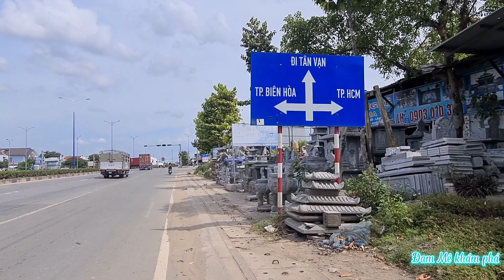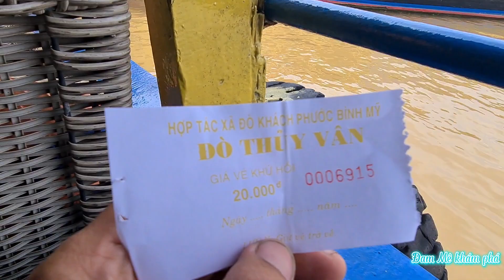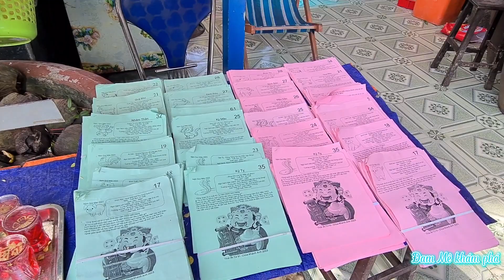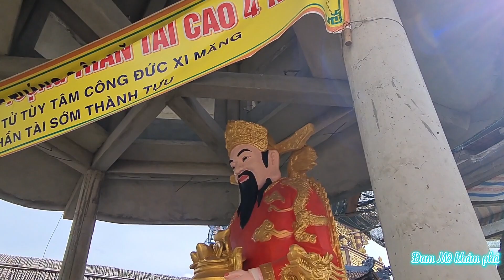Chùa Bà Châu Đốc 3 năm 2022 | Vì Sao Lại Gọi Là Chùa Bà Châu Đốc 3 ( Chùa Phước Long)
Chùa Bà Châu Đốc 3 hay Chùa Phước Long tọa lạc trên cù lao Long Bình giữa sông Đồng Nai. Ngôi chùa này nằm ở phường Long Bình, quận 9 với phong cảnh non nước hữu tình thật khiến du khách không thể chối từ điểm đến này. Du khách có thể đi xe máy, ô tô hoặc xe buýt di chuyển đến đây cũng không có gì khó khăn. Với những ai yêu thích phượt có thể đi xe máy để ngắm được nhiều cảnh trên chặng đường đi nhưng tuy nhiên nên lưu ý cẩn thận và chuẩn bị chu đáo trước khi bắt đầu hành trình. Nếu đi ô tô cũng là lựa chọn hợp lý cho du khách muốn được chủ động về thời gian. Chỉ cần xuất phát từ Thủ Đức (Thành phố Hồ Chí Minh) chạy hết đường Lê Văn Việt rẽ phải đường Nguyễn Văn Tăng khoảng 5km, bạn sẽ gặp một biển chỉ dẫn đến bến đò chùa Hội Sơn. Chỉ với giá vé 10.000 đồng/ 2 chiều, du khách từ bến đò chạy dài trên sông Đồng Nai khoảng 20 phút sẽ thấy ngay chùa Châu Đốc 3 kỳ vĩ và thơ mộng.
Du khách sẽ ấn tượng ngay với vẻ đẹp uy nghi từ những cột gỗ đến những thớ gỗ được khắc họa mộc mạc, giản dị đến từng chi tiết nhỏ mà không thể lẫn với ngôi chùa nào khác được. Để có được vẻ đẹp độc đáo này, chùa Châu Đốc luôn nhận được sự giúp đỡ của các nhà hảo tâm, công đức của người dân quanh đây cũng như là du khách thập phương đến tham quan tại đây. Đặc biệt hơn thế chính là nhờ vào bàn tay khéo léo, có tâm của những nhà điêu khắc đã dành cả công sức và tâm huyết của mình tuy là nhỏ bé để tạo nên một ngôi chùa Châu Đốc 3 linh thiêng và mang đậm nét giá trị văn hóa truyền thống của dân tộc Việt Nam như ngày hôm nay.